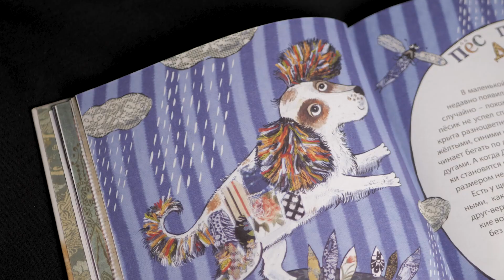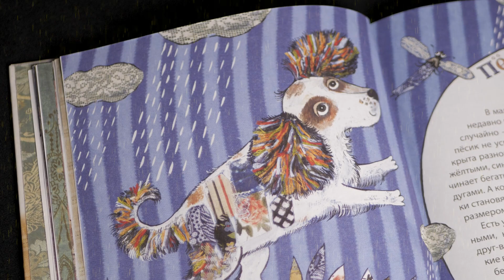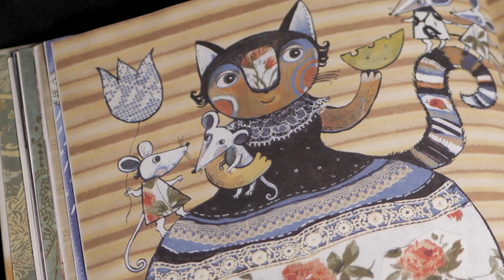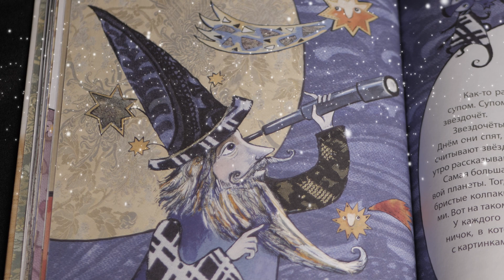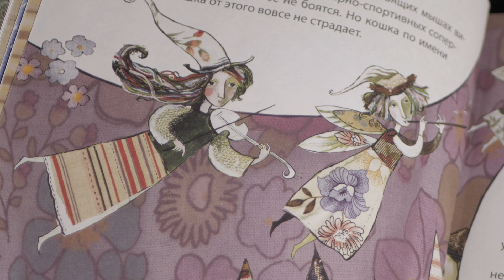Кошка по имени мышка